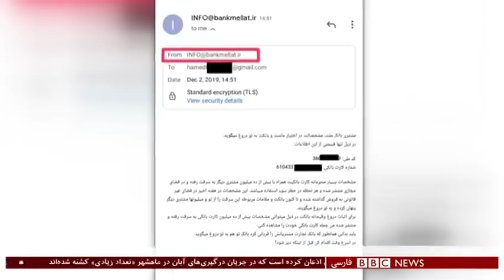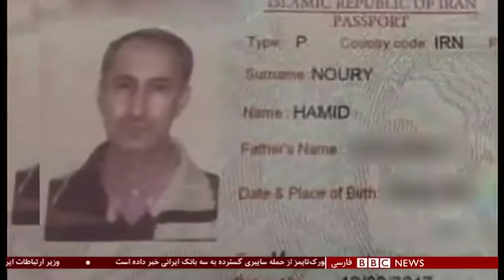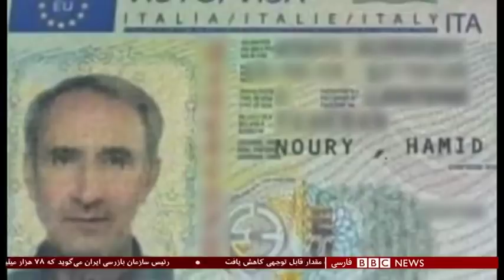اخبار ساعت شش عصر- چهارشنبه ۲۰ آذر